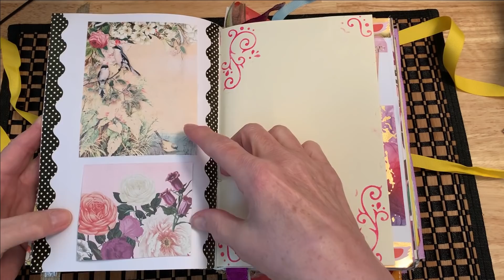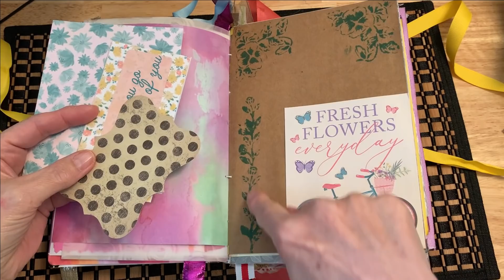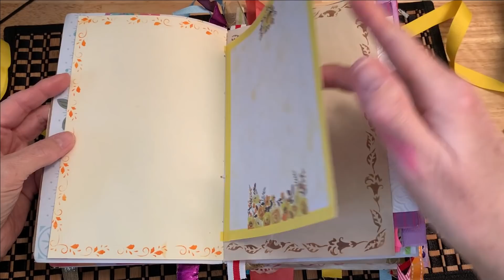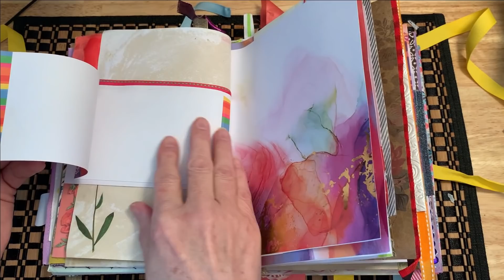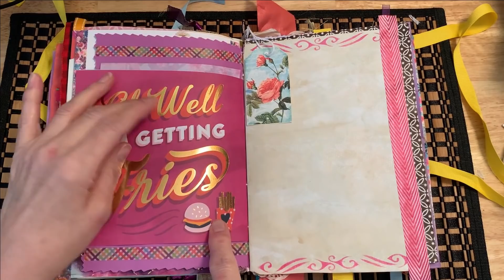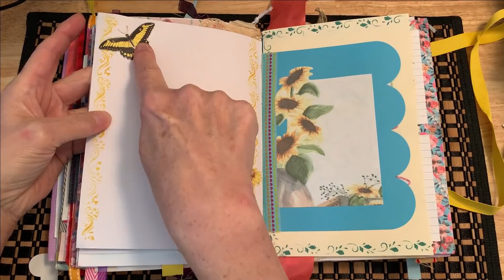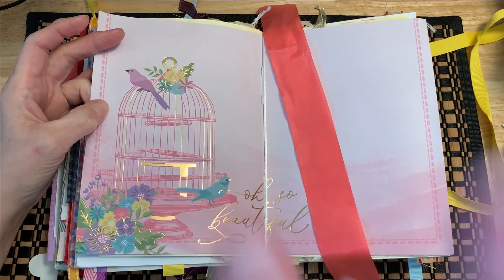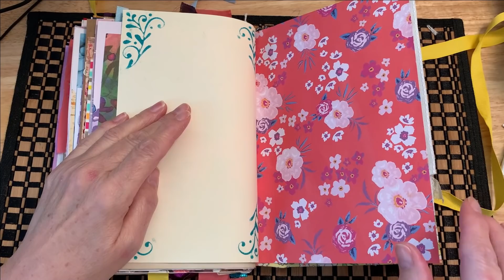ASMR Junk Journal*Promises/Page by page look through! Lots of triggers, tingles& visuals ! RELAXING!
Relaxing and fun page by page look through of this Hard Cover Junk Journal ** Promises ! Lots of triggers , tingles , crinkles & visuals ! This journal is up for sale on my Etsy Channel !   What do you think ?
I'm new at making journals but will try to accommodate you but I am limited !! Have a beautiful day !💙💜💛🧡

❤️Write me @
SuperFly/Christine
32754